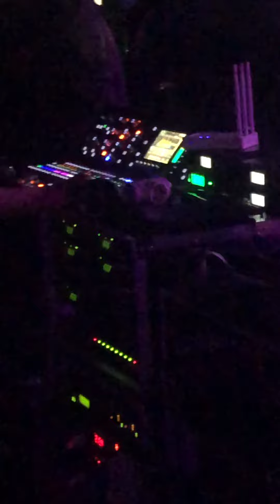LINE ONE IN SOUTH KOREA LIVE